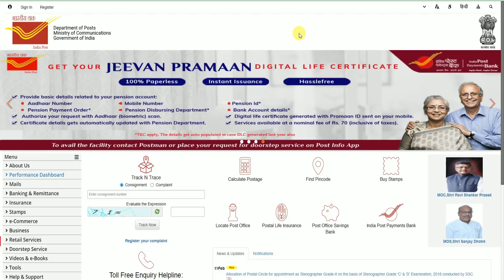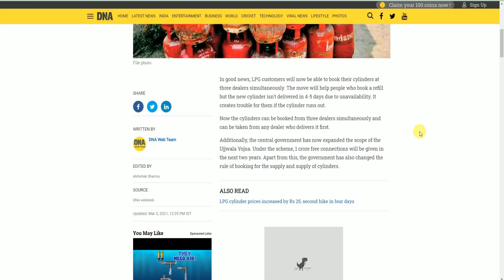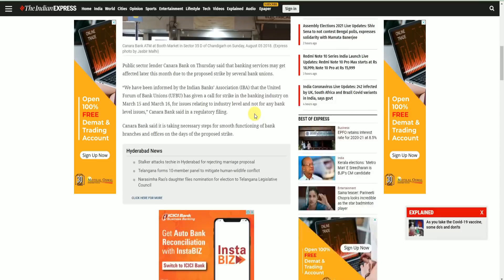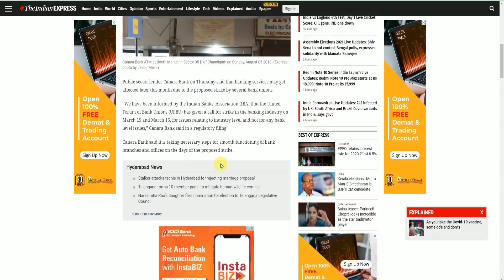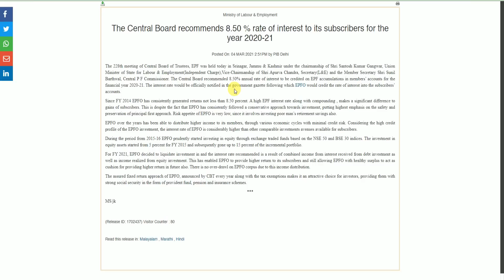Good news for EPF Members || Indian Postal new Rules || Banks Strikes || Gas new Rules